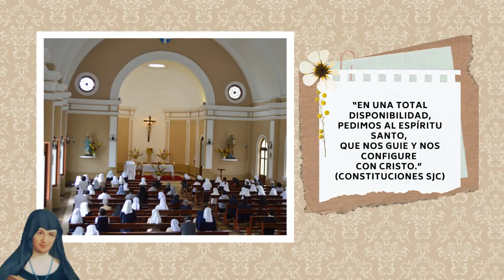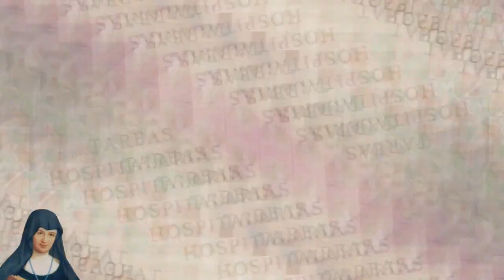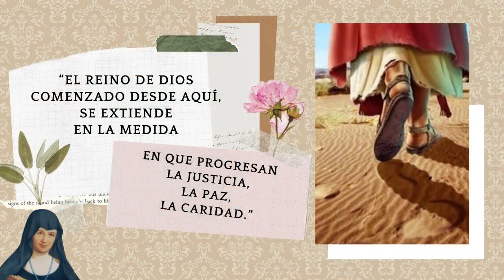Peru Cuba AMJ 2021